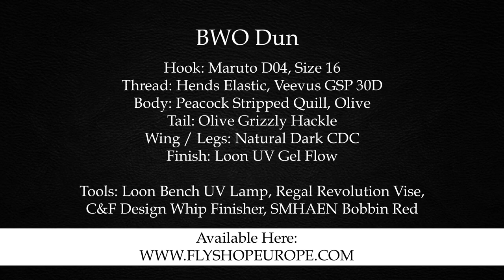BWO Dun Dry Fly Pattern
Dry fly tied on light and durable dry fly hook, which allows for good presentation. Year-round dry fly pattern which has a perfect profile to match the natural adult. All time dry fly favourite. Olive variant.